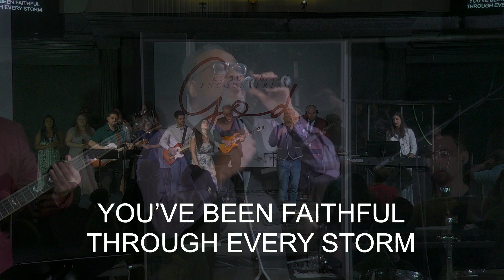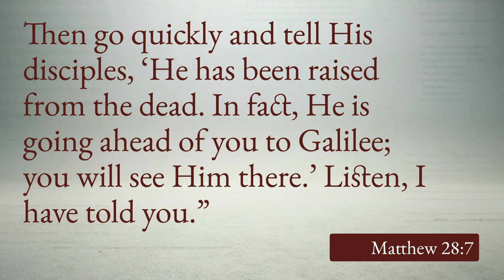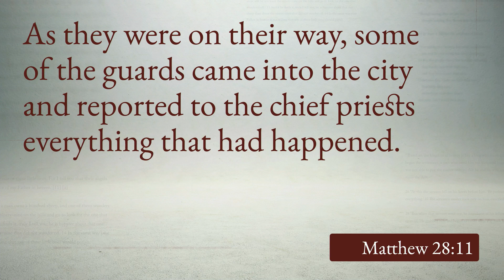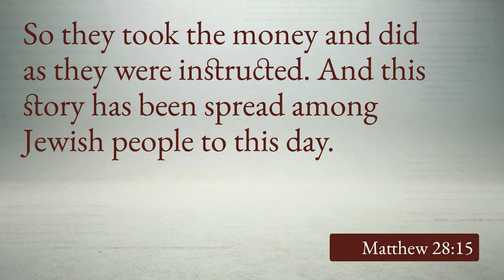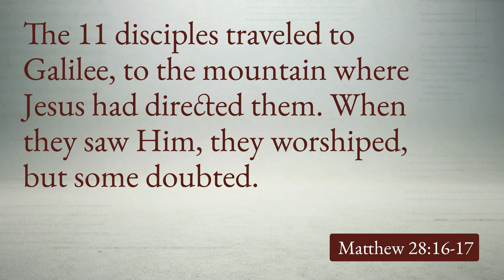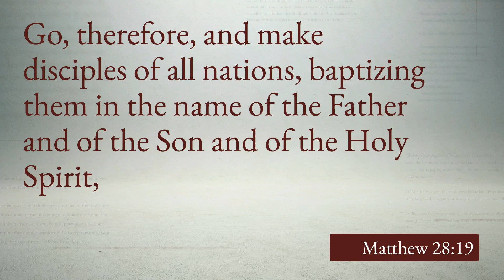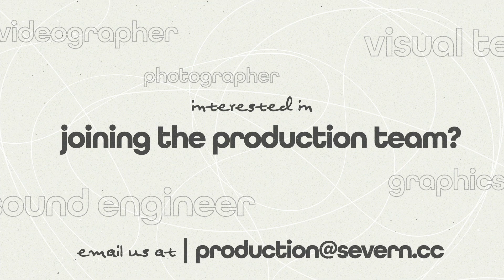Easter at Severn (9 AM)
Easter at Severn
Matthew 28:1-20

CALENDAR
To view all upcoming events, please visit SEVERN.CHURCHCENTER.COM/CALENDAR.

COVID-19 RESPONSE
As has been the case through every phase of the pandemic, we are responding to developments in a way that honors your safety and the mandates enacted by local government officials.  Currently, face coverings are not required while indoors at our facilities, although you are welcome to wear one while on the premises.

WHAT'S NEXT?
Did you join us for the first time? We would love to connect with you:

Wherever you are in life, it is our desire that you would have an encounter with Jesus that would transform you. Join us in person or live online on Sunday mornings at 9:00 and 11:00 AM, or watch our rebroadcast on Sunday afternoons to experience Jesus through music and an encouraging message.

Soundstripe Codes:
YVC2DZZHM61AZZPV
D4ODNIXXQSFLSCCI
Q9RFBOSJVNPP4QRO
LYM6QC2WRR51LOXU
E6DRU2VNW4QV7SSL
JYRVIEUQS3QZGMYQ